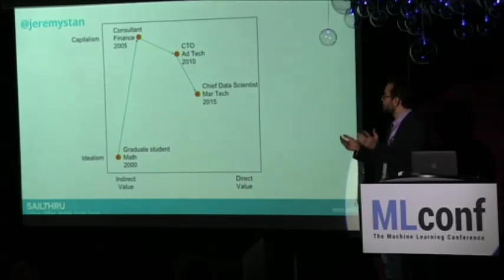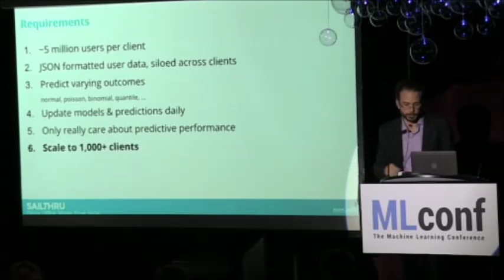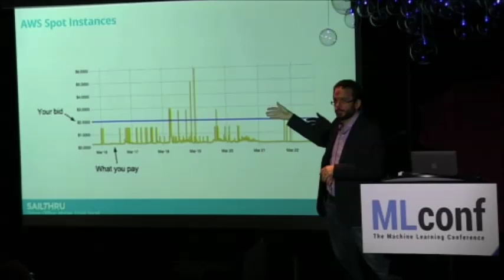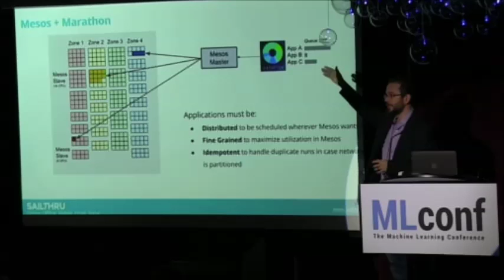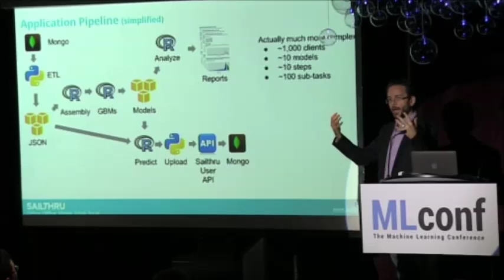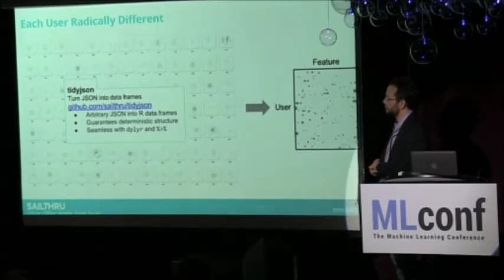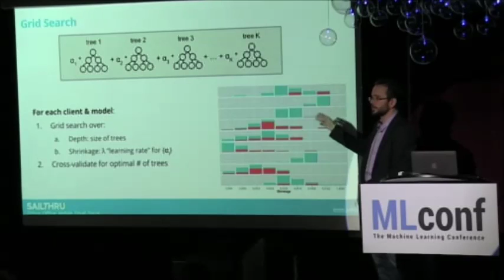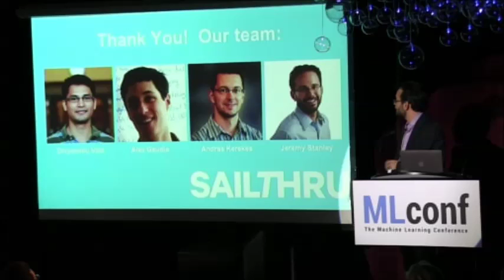Jeremy Stanley, EVP/Data Scientist, Sailthru @ MLconf NYC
Cost Effectively Scaling Machine Learning Systems in the Cloud: E-commerce and publishing clients use Sailthru to personalize billions of digital experiences for their customers weekly. Earlier this year, Sailthru launched Sightlines to allow clients to predict the future behavior of individual users. In this talk we cover how we scaled Sightlines cost effectively in the cloud by combining inexpensive computing resources with an efficient architecture and easy to maintain and evolve implementation.

To access computing resources cost effectively, we utilize Amazon spot instances and Apache Mesos to pool together large quantities of CPU and memory. This approach can be orders of magnitude more cost effective than traditional deployments, but requires sophisticated automation and orchestration tools, and a fine-grained fault tolerant application architecture.

Given cost effective resources, the next challenge was to design the application to be efficient. Simple sampling and data pre-processing techniques significantly limit the computational requirements without adversely impacting model performance. Further, by controlling how often we run various components of the pipeline, we minimize cost while keeping models up to date.

The final challenge is to make such a system maintainable and easy to evolve. This includes removing single points of failure, automating infrastructure management, building distributed logging and monitoring capabilities, and running identical A / B production environments to enable aggressive, iterative changes to the code base and architecture in production.

We hope to demonstrate that the challenges faced in scaling a complex machine learning system in the cloud are at least as interesting as the science behind it, and to provide some insight into modern tools and methods for addressing these scalability challenges.